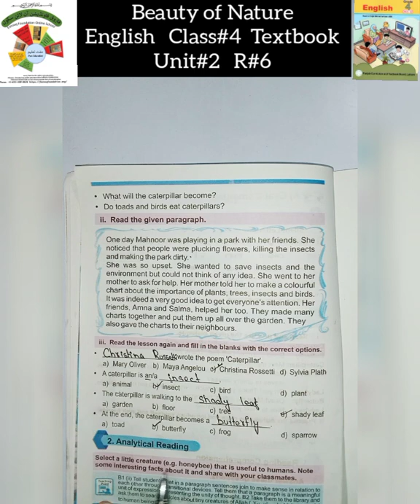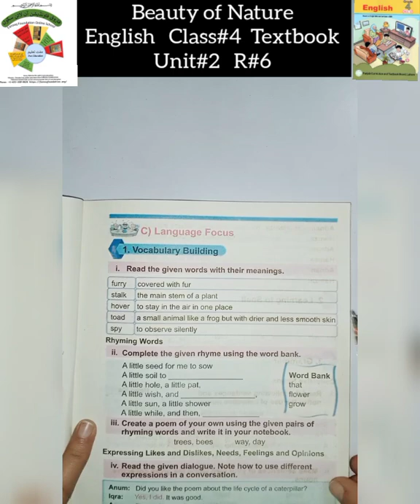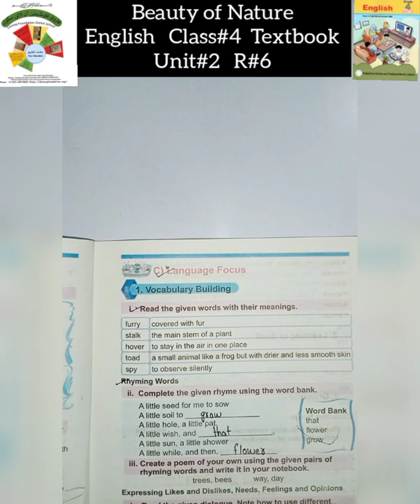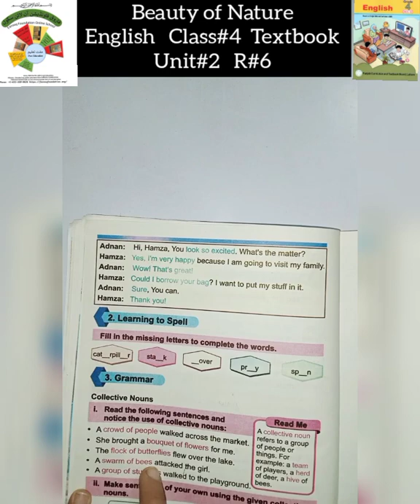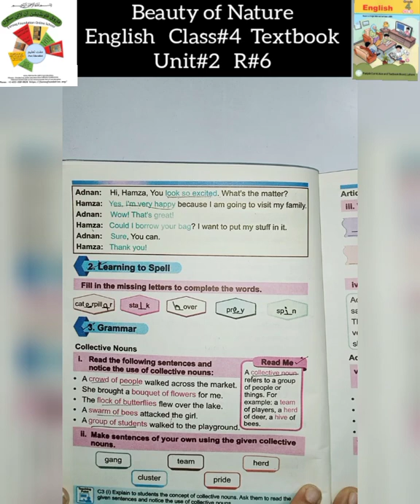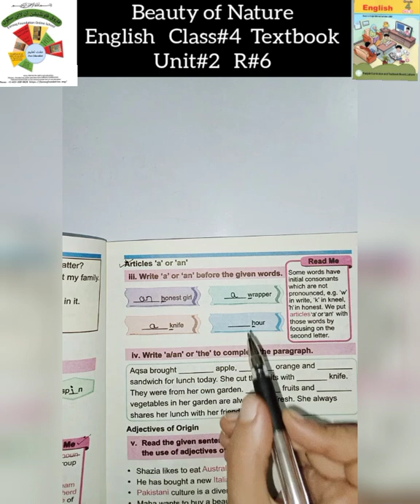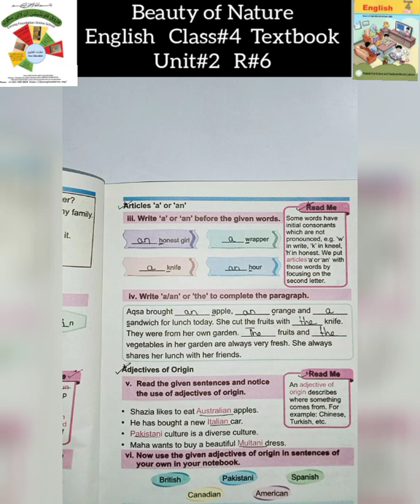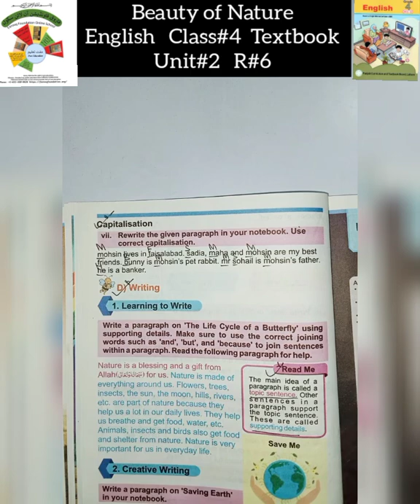R#6|CLASS 4 ENGLISH|BEAUTY OF NATURE|UNIT#2|FAROOQ FOUNDATION ONLINE SCHOOL